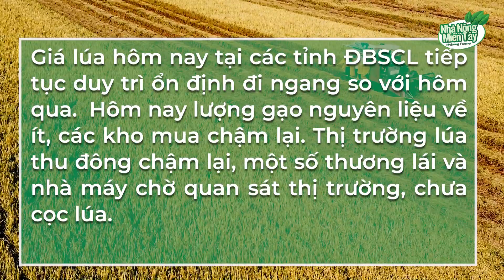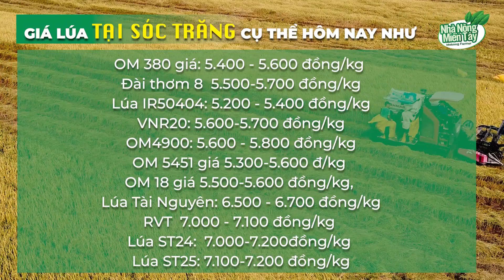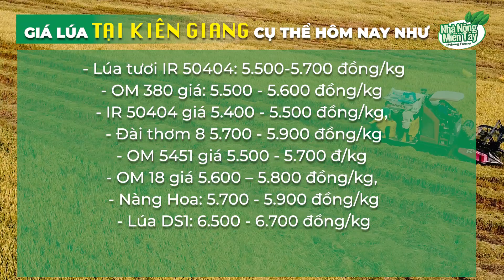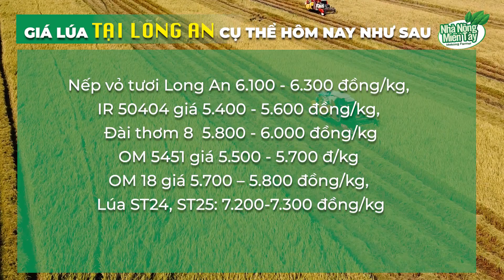Giá lúa hôm nay 16.09.2022: Giá lúa tiếp tục đi ngang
Giá lúa hôm nay tại các tỉnh ĐBSCL tiếp tục duy trì ổn định đi ngang so với hôm qua.  Hôm nay lượng gạo nguyên liệu về ít, các kho mua chậm lại. Thị trường lúa thu đông chậm lại, một số thương lái và nhà máy chờ quan sát thị trường, chưa cọc lúa.